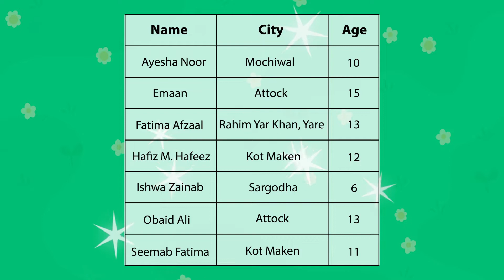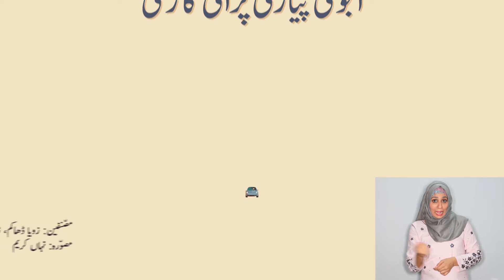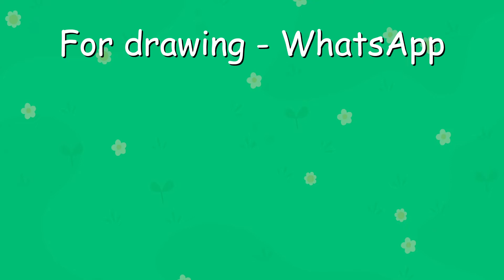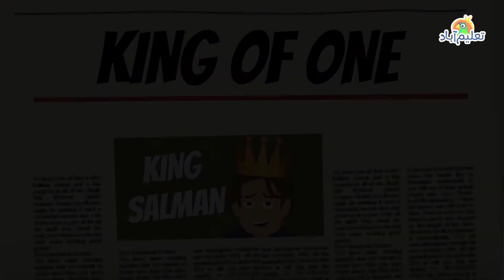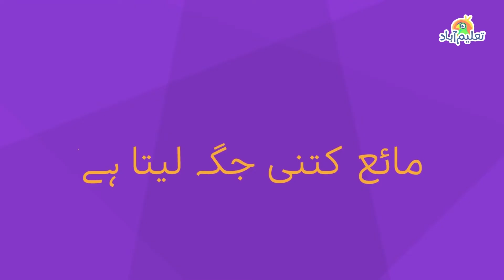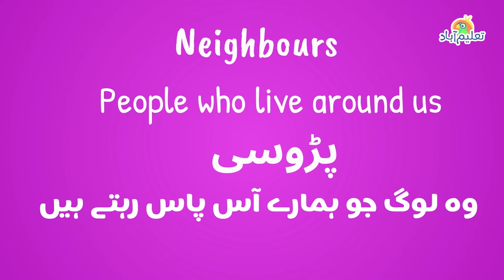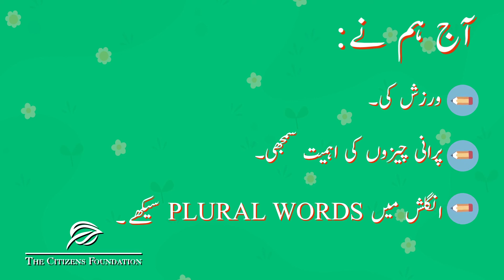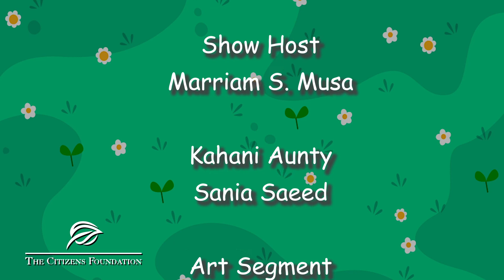Ilm ka Aangan | Episode 15